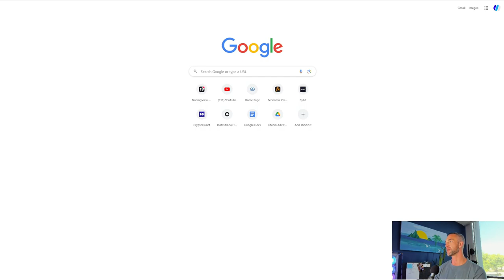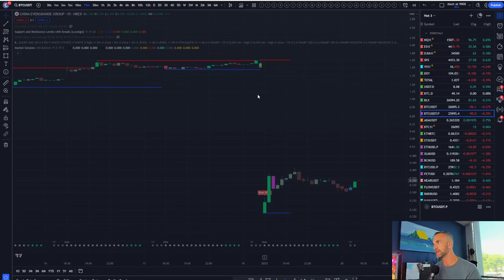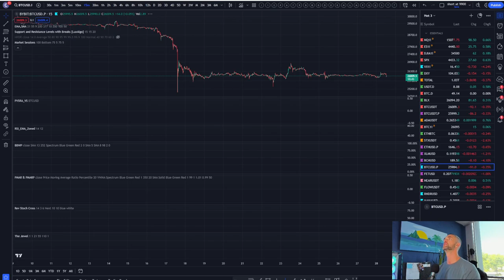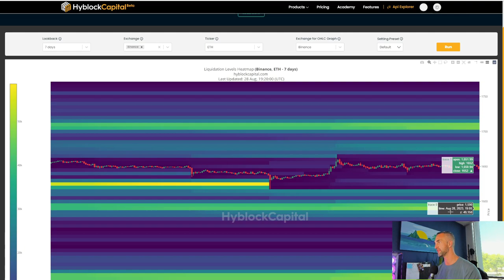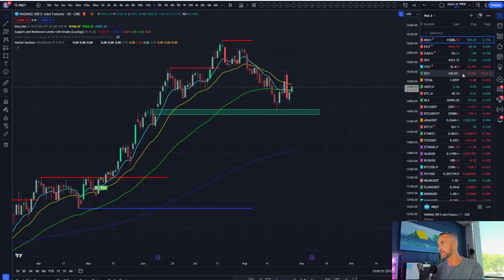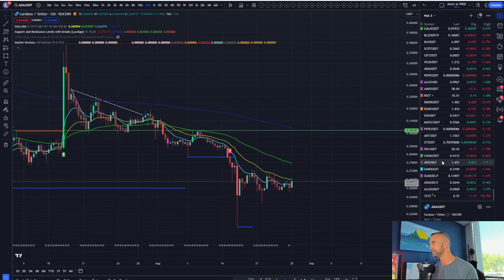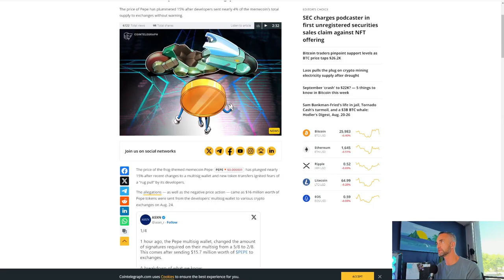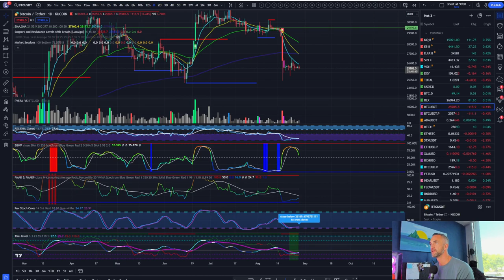What Will The Feds Do? Another Rate Hike? Crypto Daily Technical Analysis Update!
In this video, we dive into the intriguing world of finance and cryptocurrency, exploring the uncertainties surrounding the Federal Reserve's actions and the potential for another rate hike. Pepe Rugpull Update and China's Crashing Economy and how it will affect the US Market Stay informed with our insightful Crypto Daily Technical Analysis Update as well!